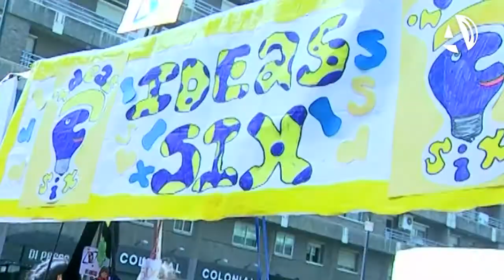1.500 escolares aragoneses venden los productos de sus cooperativas impulsadas por Ibercaja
(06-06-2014) El programa "Aprendiendo a emprender con Ibercaja" ha finalizado este viernes con la entrega de los diplomas a las cooperativas escolares participantes. Un total de 1.500 alumnos aragoneses, de 26 colegios, han instalado sus puestos junto a la sede de Ibercaja para vender los artículos que han confeccionado durante el curso.